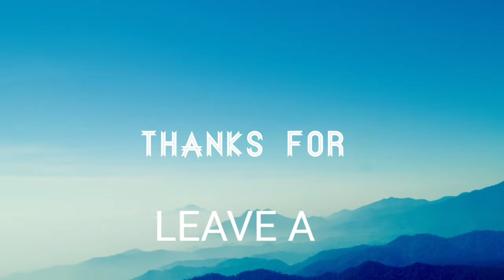PUBG MOBILE MONTAGE |-HIT IT |-ICE MASTER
PUBG GAMEPLAY